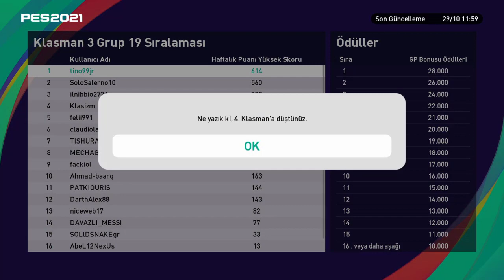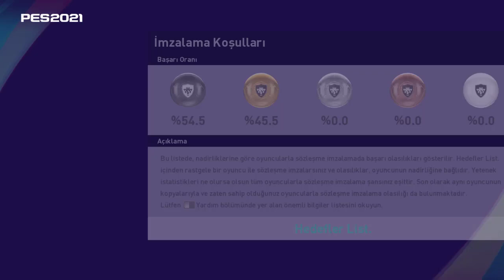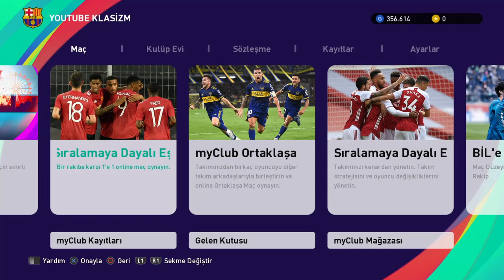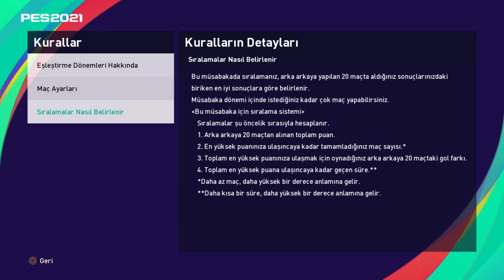PES 2021 MYCLUB 29 EKİM YENİLİKLERİ | ARSENAL İKONLARI GELDİ!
Pes 2021 Myclub'a 29 Ekim 2020 tarihinde gelen yenilikler... Herkese bedava Ronaldo, Arsenal İkonik moments, Peslig ve Potw oyuncuları...